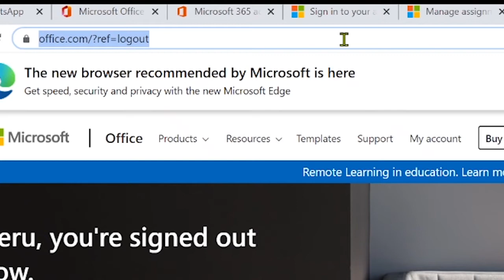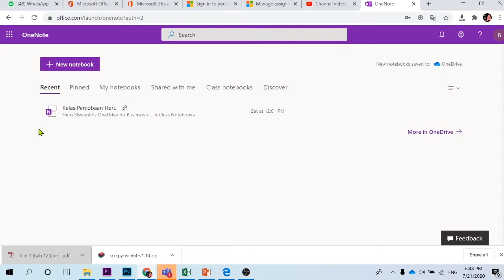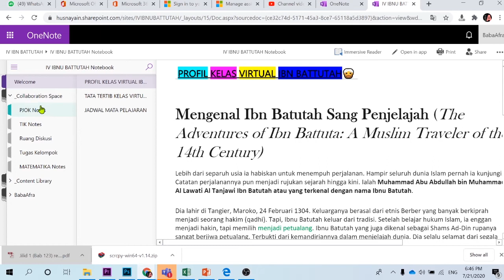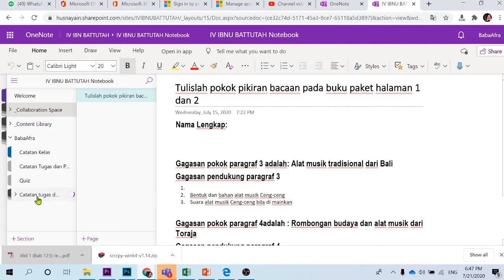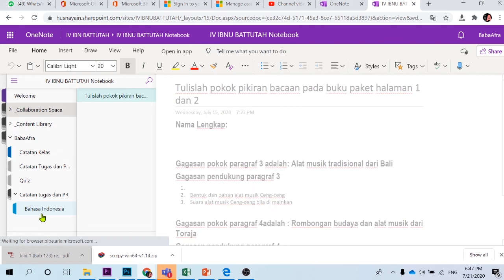SERIALSISWADIGITAL# Tutorial menggunakan One Note di Laptop (Versi Siswa)